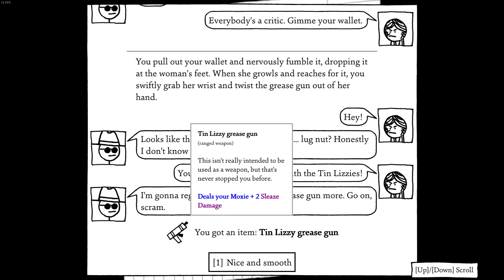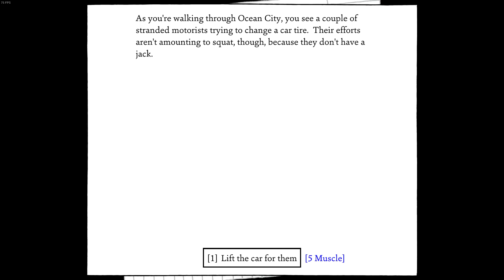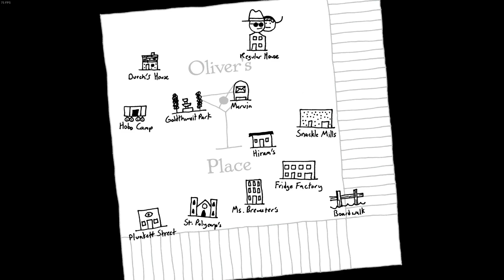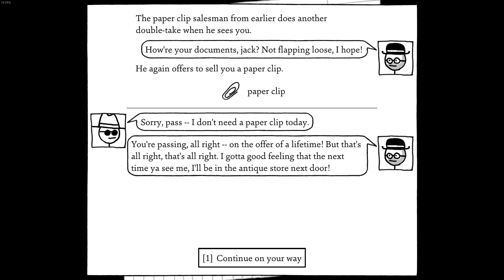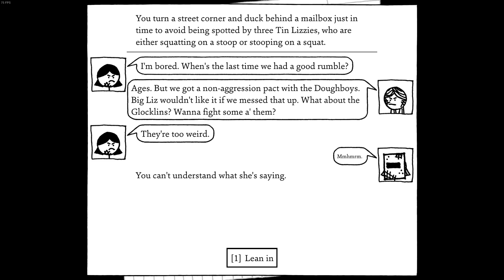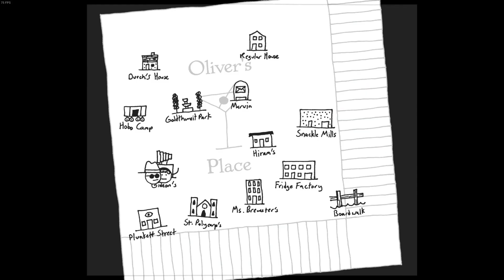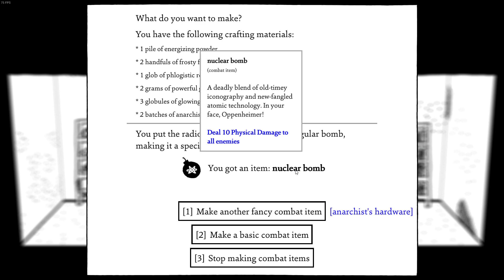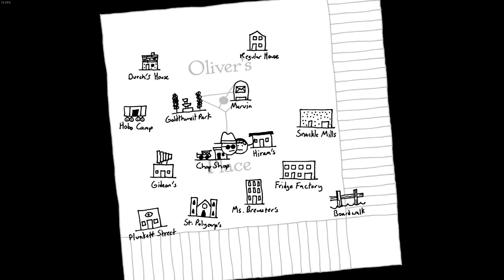Shadows Over Loathing - Part 6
more more more funny